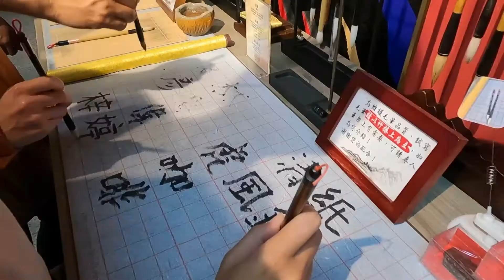虎外教學，傳統藝術中心手拉胚體驗（上）Kalita caffe uno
● 咖啡生活， 虎外教學，傳統藝術中心手拉胚體驗（上）Kalita caffe uno

00:00 蘇澳鎮吃早餐 巷仔口
03:10 傳藝中心園區走走
05:02 沖煮咖啡

Audio Source：Epic Cinematic Dramatic Adventure Trailer
promoted by : J&B 無版權音樂素材庫

● 這些地方也都可以找得到我們哦👋

門市：宜蘭縣宜蘭市國榮路104號